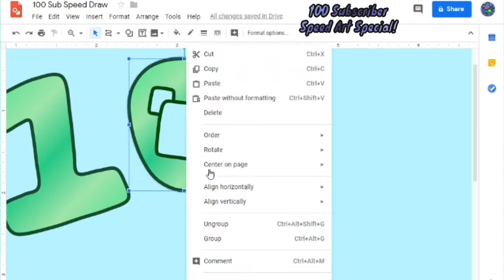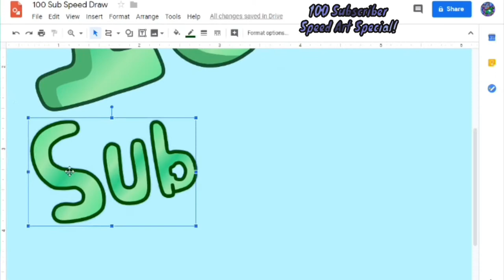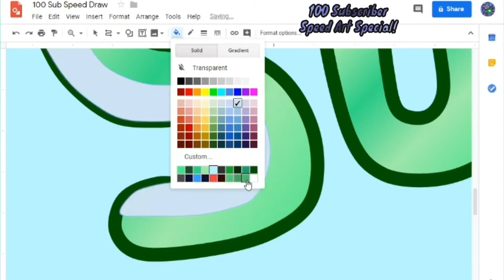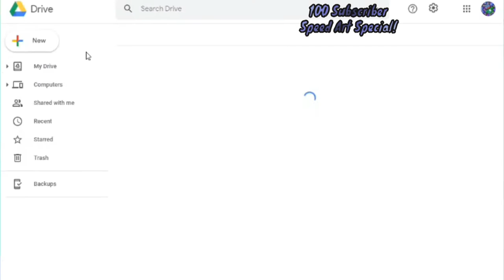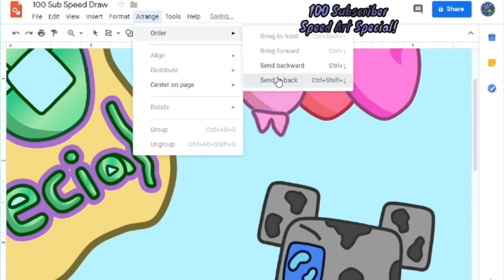100 Subscriber Speed Art Special!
Welcome to this special video I made to celebrate 100 subscribers! =D